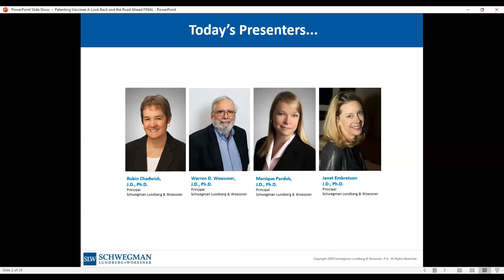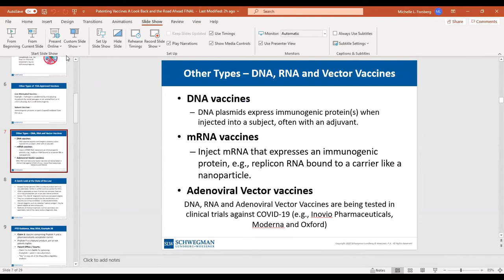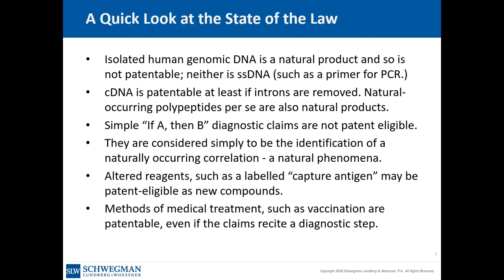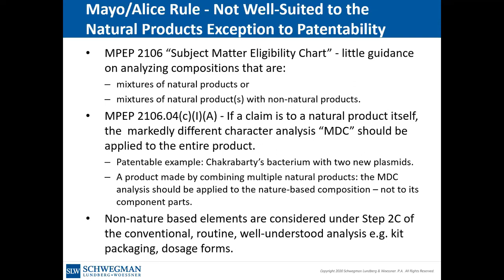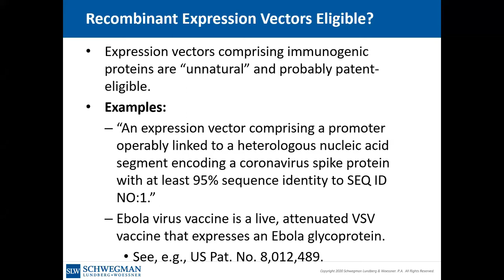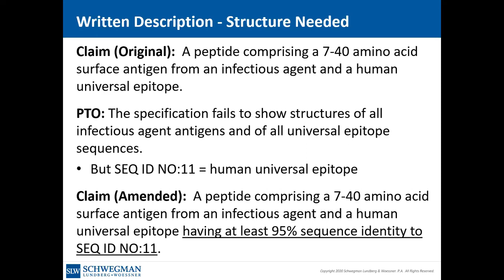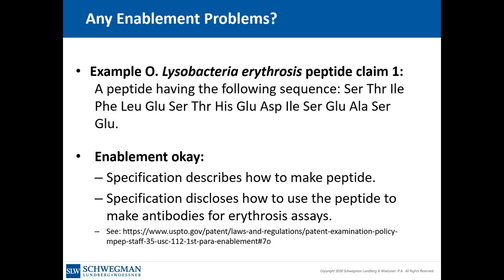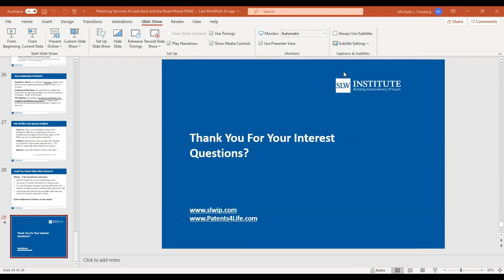Patenting Vaccines: A Look Back and the Road Ahead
Four senior members of Schwegman Lundberg & Woessner’s Chemistry/Biotech Group present a new webinar. Warren D. Woessner, Janet E. Embretson, Monique Perdok and Robin A. Chadwick will review patenting opportunities and obstacles presented by the massive research effort to develop a vaccine against deadly viruses such as MERS, SARS and COVID-19.

Warren D. Woessner has more than 35 years of experience in life sciences patenting, including obtaining patents on anti-HIV drugs and Lyme disease vaccines. He holds a Ph.D. and J.D. from the University of Wisconsin-Madison.  Before entering law school, Janet Embretson received her Ph.D. in molecular biology from the University of Wisconsin – Madison where she trained under Dr. Howard Temin, concentrating her studies on the retrovirus life cycle. Her postdoctoral studies related to SIV and HIV. Robin Chadwick received her Ph.D.  in molecular biophysics and biochemistry from Yale and did postdoctoral work at M.I.T. She earned a law degree from Hofstra. Robin has more than 25 years of patent law experience and has helped with numerous vaccine-related patent applications. Monique Perdok received her Ph.D. in molecular biology from the Mayo Clinic, and her law degree from William Mitchell College of Law. She has more than 20 years of patent law experience and has also worked on numerous vaccine related patents.